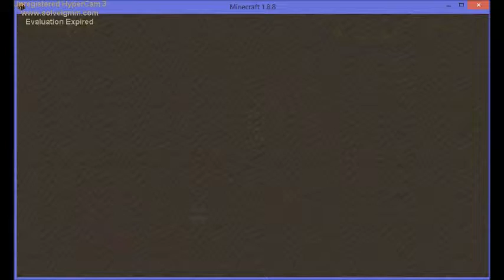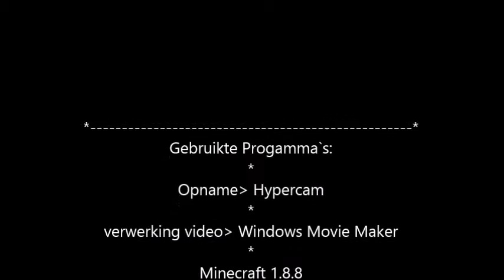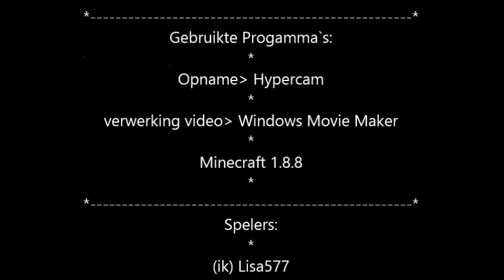Minecraft Hide & Seek - 1# domste verstop plek ever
In deze eerste aflevering ben ik obisian, helaas verstop ik me op het domste plekje ooit, maar grappig genoeg merkt niemand me op.